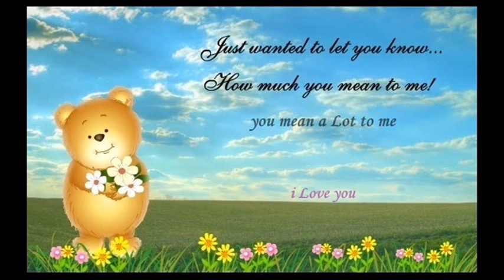love is forever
by krishnasita